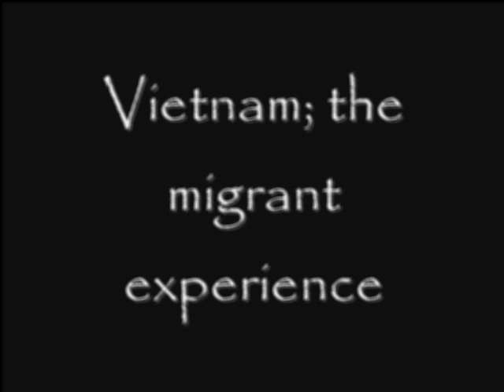Vietnam Refugees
Vietnam War